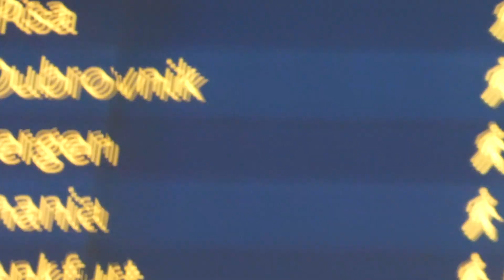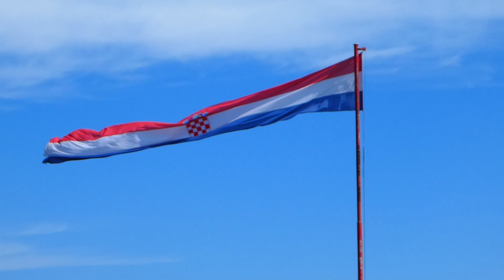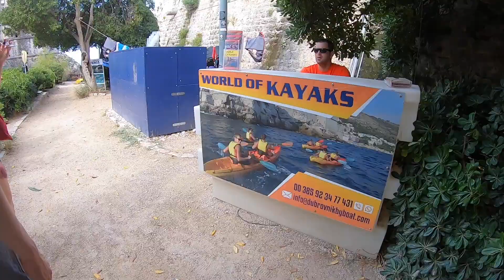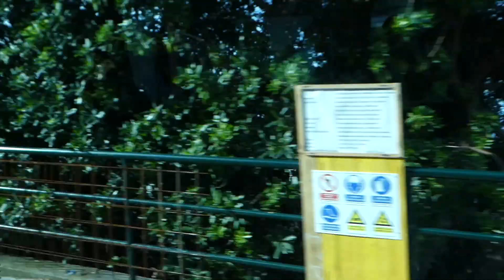Svetter ihjel i Dubrovnik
Vlogg fra noen late dager i Dubrovnik i Croatia.
Svette, kajakk, "dødsning", dårlig planlegging, el-scooter, cola og gondol preget ferien

Gear used:
Camera: Panasonic Lumix tz80, GoPro Hero7
Stabelizator: manfrotto pixi evo
Editing software: Final cut pro x, Adobe Photoshop

©HFN/Simen Meistad Hermansen 2019